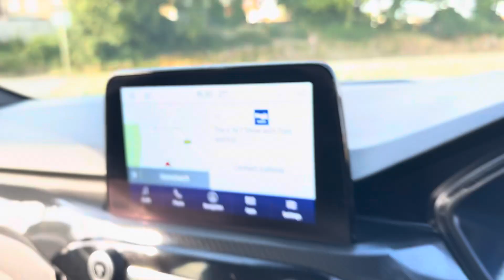FORD KUGA ST-LINE EDITION ECOBLUE